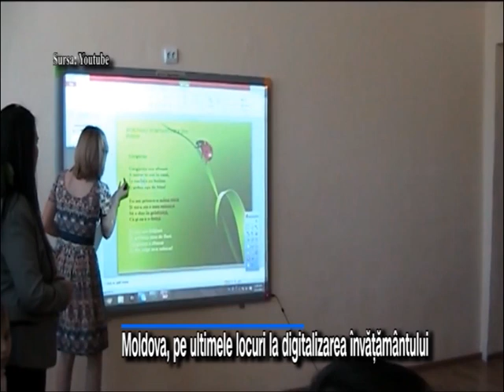Moldova, pe ultimele locuri la digitalizarea învățământului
Statistica rusinoasa pentru Regiunea Moldovei. Un studiu facut la nivel national arata ca scolile din judetele Iasi, Bacau, Suceava, Botosani, Neamt, Galati si Vrancea nu au dispozitive digitale pentru o educatie de calitate.